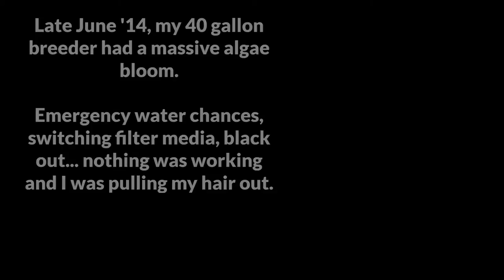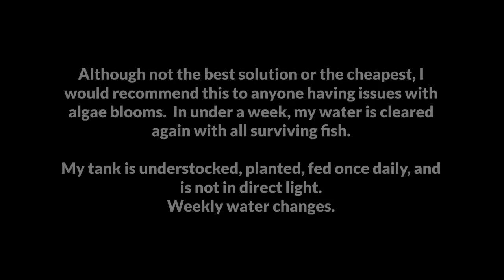SunSun UV Sterilizer Photo Review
My 40g Breeder had an unfortunate algae bloom by ... we're not entirely sure what.  Fish are fed once daily, weekly water changes, no direct sunlight.  Was pulling my hair out trying to figure out how to fix it.

Then I kept seeing UV Sterilizers being recommended, so I decided to try one myself.  I'm actually rather pleased with the risky buy.

My sterilizer

Shelf unit